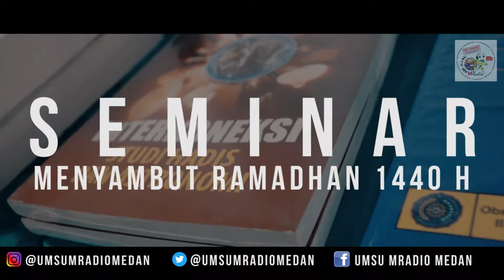Seminar Menyambut Ramadhan 1440H DI PASCASARJANA UMSU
91,6 UMSU MRADIO FM MEDAN.
Observatorium Ilmu Falak (OIF) UMSU mengadakan Seminar Menyambut Ramadhan 1440H, dengan pembahasan “ Garis Batas Tanggal Hisab dan Wujudul Hilal” pada hari Senin (29/4/2019) di Kampus Pascasarjana UMSU Jl. Denai No. 217 Medan.
Dengan pembicara Dr. H. Sriyatun Shodiq. M.Ag., M.H. anggota MTT PP Muhammadiyah (Ketua Yayasan AL-Falakiyah Surabaya). Acara dibuka oleh Rektor UMSU yang diwakili oleh Wakil Rektor I UMSU Dr. Muhammad Arifin Gultom, S.H.,M.Hum. Yang diawali dengan pembacaan Ayat Suci AL-Quran oleh Tim Planetarium OIF UMSU Nova Anggraini.
Hadir dalam acara ini Ketua PWM Sumut Prof. Dr. H. Hasyimsyah Nasution, M.A., Sekretaris PWM Sumut Irwan Syahputra, M.A., BPH UMSU Dr. Dalail Ahmad, M.A., Ketua Tim Hisab Rukyat Kemenag Sumut Drs. Chairul Zein, Ketua MUI Kota Medan Prof. H. Muhammad Hatta, Kepala OIF UMSU Dr. Arwin Juli Rakhmadi Butar-butar, M.A., serta para undangan.
Disela wawancara bersama UMSU MRADIO Wakil Rektor I mengatakan pihak rektorat menyambut baik kegiatan ini karena memang setiap tahunnya saat menyambut Ramadhan OIF UMSU selalu melakukan kegiatan seminar, yang bertujuan untuk menambah wawasan pengetahuan tentang penetapan Ramadhan yang didukung dengan sarana OIF UMSU yang canggih.
Beliau juga menambahkan ada dua metode penetapan yaitu Hisab dan Rukyat. Dimana Muhammadiyah menetapkan dengan memakai Hisab dan menetapkan Ramadhan jatuh pada tanggal 6 Mei. Sedangkan Pemerintah baru menetapkan Rukyat pada tanggal 5 Mei.
Diakhir wawancara beliau mengatakan Insyaallah mudah-mudahan tidak terjadi perbedaan tanggal pelaksanaan Ramadhan yang ditetapkan oleh Pemerintah dengan warga Muhammadiyah.